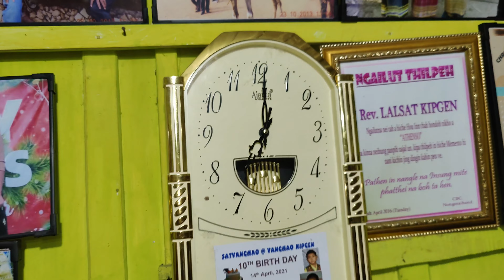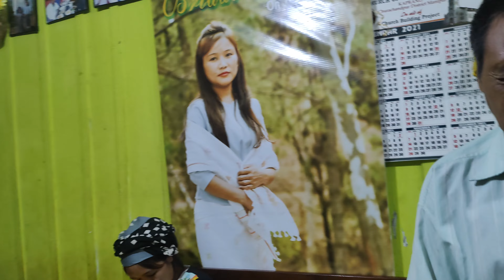CHOCHON KIPGEN 5th Birthday | 19-07-2021